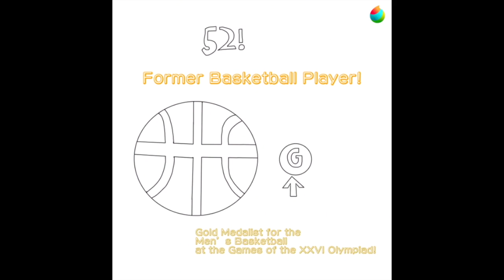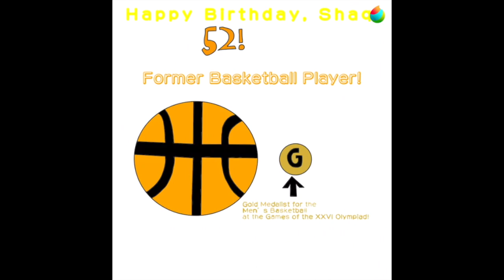Shaquille O'Neal Birthday Tribute Speed Paint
In the drawing you see in this speed paint video, you'll see a birthday tribute I made to former basketball player, Shaquille O'Neal, whose 52nd birthday was on 3/6/2024. And here's a fun fact: His only gold medal in the Olympics was Men's Basketball at the Games of the XXVI Olympiad back in 1996. It's so awesome!